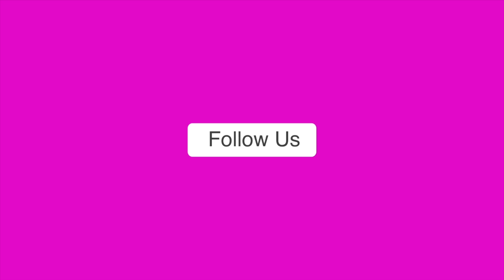आवारा कुत्तों का शिकार बनी 5 साल की मासूम बच्ची, खेत में मिली लाश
सहारनपुर के चिलकाना थाना क्षेत्र के बुड्ढाखेड़ा गांव में रविवार की शाम आवारा कुत्तों के झुंड ने पांच साल की एक बच्ची को नोच-नोच कर मार डाला। मिली जानकारी के अनुसार, खेत में से बच्ची का सिर्फ हड्डियों का ढांचा ही मिल सका है। वहीं, बच्ची के परिजनों ने उसका अंतिम संस्कार कर दिया है। चिलकाना क्षेत्र के बुड्ढाखेड़ा गांव निवासी जावेद अहमद अपने घर से अपनी दुकान के लिए निकला था। तभी उसके पीछे-पीछे उसकी पांच वर्षीय बेटी शिफा भी चली आई। खबर है कि जावेद को इस बात की जानकारी नहीं थी कि उसकी बेटी उसके पीछे चली आई थी। बच्ची जैसे ही गांव से बाहर की और एक खेत तक पहुंची, तो आवारा कुत्तों ने उस पर हमला बोल कर उसको नोच-नोच कर मार डाला।